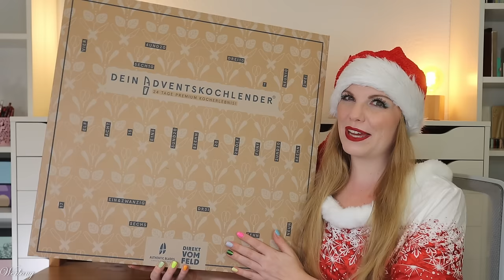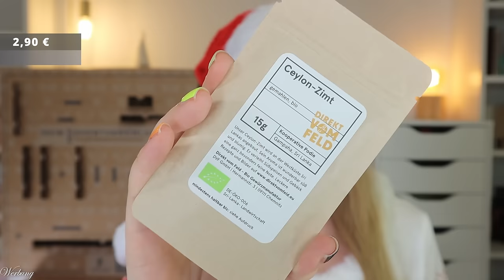SUPER 😍 AUTHENTIC BLADES x DIREKT VOM FELD Adventskalender 2024 Unboxing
hier siehst du den Inhalt von dem Authentic Blades x Direkt vom Feld Adventskalender 2024.
Für 119 € erhalten wir hochwertige Messer und Gewürze, die mich fast sprachlos machen. Aber das Video ist 15 Minuten lang - also nur fast :D Aber der Inhalt rockt echt!

Hier kann man ihn finden

00:00 Ho Ho Ho ihr Lieben!
Der Adventskalender kostet 119 €
00:50 Kläppchen 1
01:34 Kläppchen 2
02:24 Kläppchen 3
02:51 Kläppchen 4
03:12 Kläppchen 5
03:44 Kläppchen 6
04:37 Kläppchen 7
04:59 Kläppchen 8
05:22 Kläppchen 9
05:50 Kläppchen 10
06:10 Kläppchen 11
06:42 Kläppchen 12
07:13 Kläppchen 13
07:29 Kläppchen 14
07:51 Kläppchen 15
08:23 Kläppchen 16
08:58 Kläppchen 17
10:13 Kläppchen 18
10:32 Kläppchen 19
11:02 Kläppchen 20
11:31 Kläppchen 21
12:16 Kläppchen 22
12:28 Kläppchen 23
13:00 Kläppchen 24
13:32 Mein Fazit

Liebe Grüße
Claudi